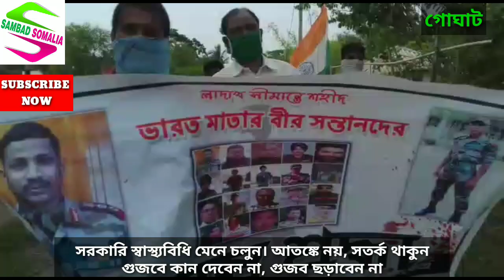শহিদ সেনাদের শ্রদ্ধা জানালেন গোঘাটের সাওড়া ও মুক্তারপুর শক্তিকেন্দ্রের বিজেপি নেতা-কর্মীরা